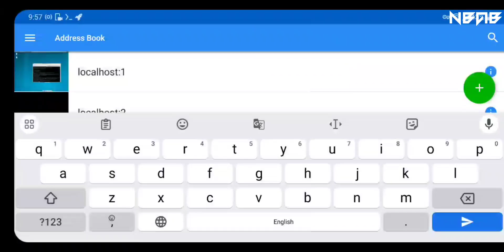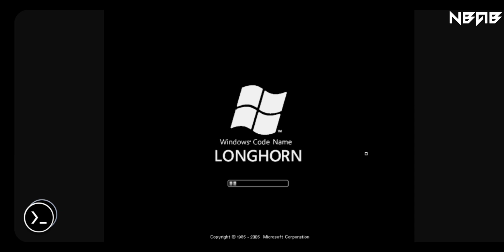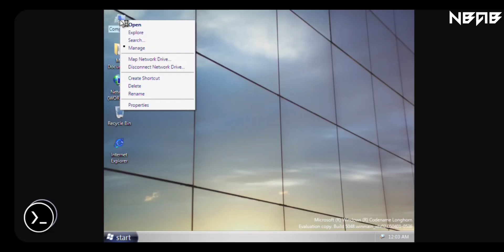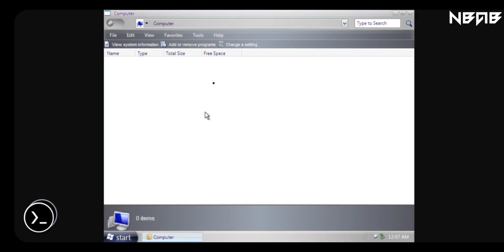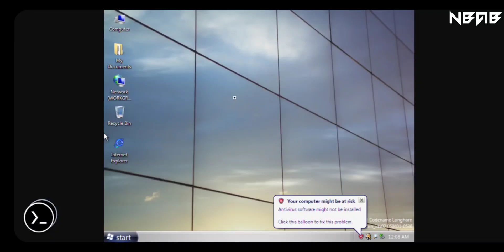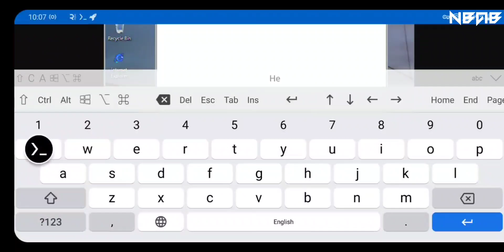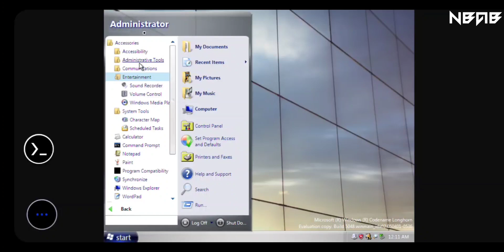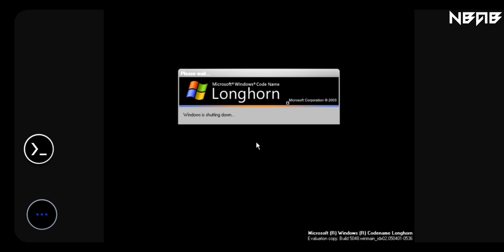Emulate Windows Longhorn 5048 on Android phones with Termux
📒 Some other information:

Windows Vista build 5048 is the official Longhorn Developer Preview build of Windows Vista, given to attendees of Microsoft's Windows Hardware Engineering Conference 2005 on 25 April 2005 in Seattle, Washington, held between 25 and 27 April. The checked/debug versions of this build were uploaded by ReflectiaX on 26 December 2021.

As an early post-reset build, it is noticeably more similar to Windows XP and Windows Server 2003 than to pre-reset builds. It is also an idx02 build, which suggests that it was recompiled several times, and therefore is behind regular mainline builds. The x64 compile of this build is similar to the x86 variant, but features a different end-user license agreement and alternative 64-bit branding resources.

Unlike other post-reset Vista builds, this build was compiled under evaluation mode and can be installed on the current date. The timebomb in evaluation mode behaves identically to pre-reset builds; if the timebomb expires, the user is automatically logged out.